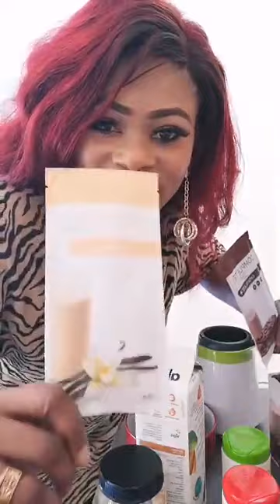Let's live a healthy life